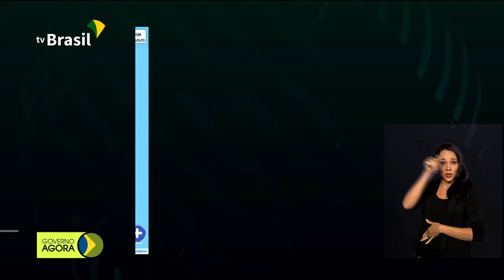Inmet alerta sobre altas temperaturas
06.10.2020 - Instituto Nacional de Meteorologia emitiu um alerta para risco de morte porque o calor deve se agravar ainda mais até esta sexta-feira; Pix vai facilitar pagamentos e transferências sem custo para pessoas físicas.